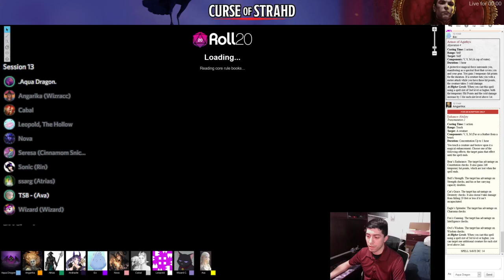[C1: D&D] Curse of Strahd (Session 13.5) - Reinforcements